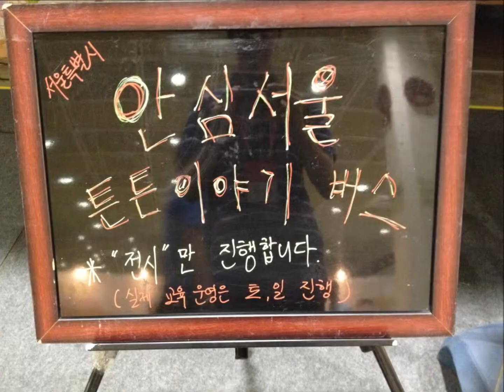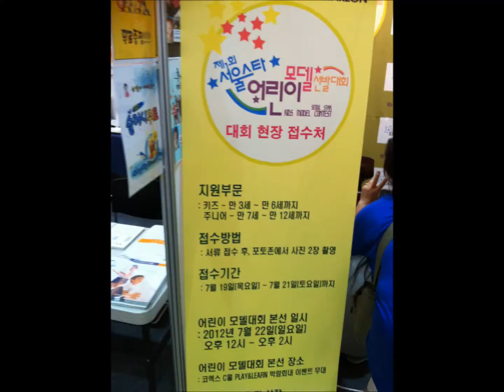[2012 Play&Learn] 현장스케치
2012 Play&Learn 현장스케치 입니다.

촬영 및 제작 - 사이버코엑스 서포터즈 5기 18조 코엑기스